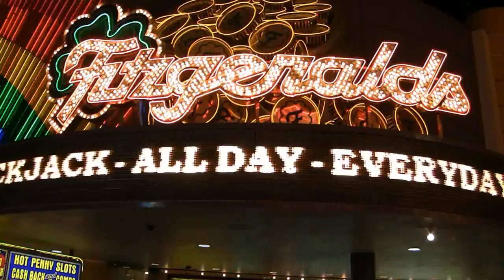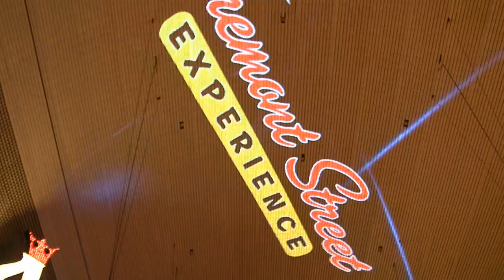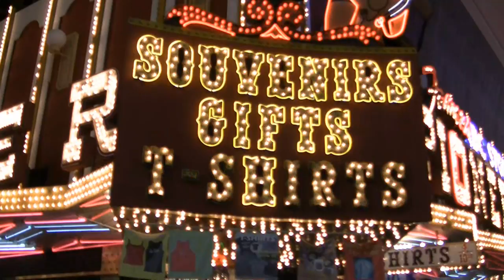2009Vegas Freemont Street in HD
Freemont Street Experience - Sept 2009
las Vegas, NV
camcorder:  Canon HG21 HD